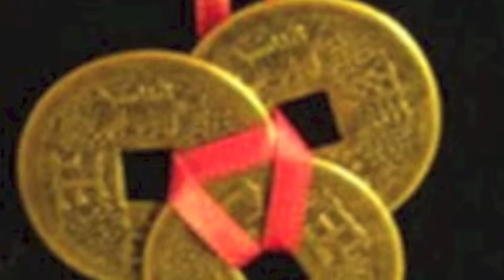Metel element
Chi Activation teaser for metal element. Abundance meditation and visualization.